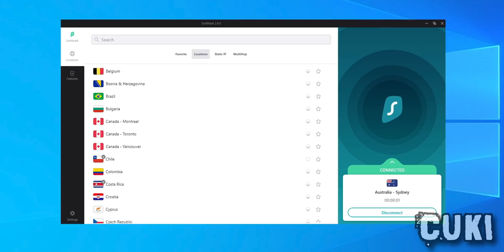SVE Države gde je PASOŠ NAJLAKŠE dobiti!!!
▶ Posetite Surfshark VPN i aktivirajte kod "CUKI" za FREE VPN naredna 3 meseca i 83% popusta!!!

▶ 𝐏𝐨𝐝𝐫ž𝐢𝐭𝐞 𝐦𝐨𝐣 𝐫𝐚𝐝 𝐢 𝐧𝐚 𝐝𝐫𝐮𝐠𝐢𝐦 𝐬𝐨𝐜𝐢𝐣𝐚𝐥𝐧𝐢𝐦 𝐦𝐫𝐞ž𝐚𝐦𝐚! ◀

🐍 𝗖𝗨𝗞𝗜 is Powered By 𝗥𝗔𝗭𝗘𝗥 ® 🐍

【Ｅａｓｔｅｒ　ＥＧＧ】

👻  • 𝑨𝒌𝒐 𝒔𝒊 𝒅𝒐 𝒐𝒗𝒅𝒆 𝒔𝒕𝒊𝒈𝒂𝒐, 𝒐𝒏𝒅𝒂 𝒔𝒊 𝑳𝒆𝒈𝒆𝒏𝒅𝒂 • 👻

                            𝗖𝘂𝗸𝗶𝗣𝗿𝗼𝗱𝘂𝗰𝘁𝗶𝗼𝗻 2022©